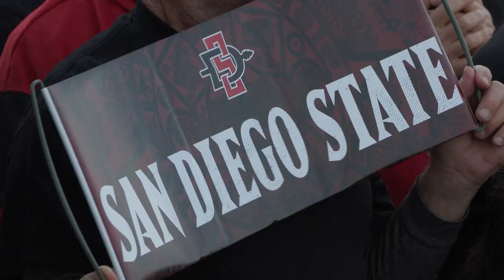Reliving the Madness: Fan Reactions - SDSU Aztecs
Serving California Since 1991.

The Oggi’s franchise was originated by two brothers, George and John Hadjis, who began serving up their own pizzeria experience in August of 1991. After more than 20 combined years working in the technology industry, George and John opened their first restaurant in Del Mar, California as a franchisee of an existing local pizza chain. Throughout the years, the restaurant concept evolved from a pizzeria style to a sports-themed restaurant with many televisions, the addition of delivery, followed by the evolution into the brewing industry.

Today the Oggi’s franchise consists of 16 locations in Apple Valley, Barstow, Carmel Mountain Ranch, Del Mar, Encinitas, Fontana, Garden Grove, Liberty Station/Point Loma, Mission Valley, Mission Viejo, Santa Clarita, Santee, SDSU, Upland, Vista, and Glendale (AZ).